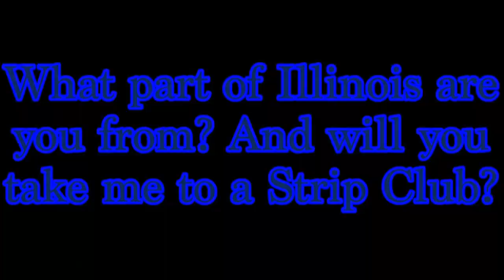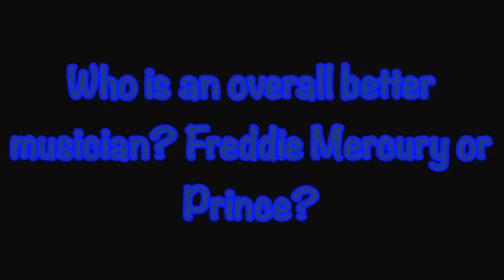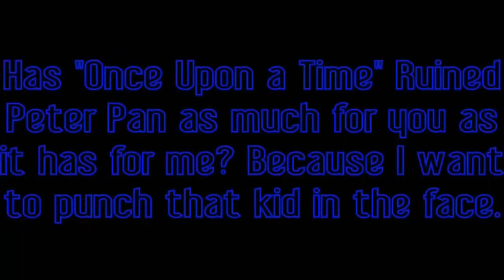Welcome to Christi and Andrew's Vlog!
Welcome to our first Vlog!! Since Christi's camera isn't working, this was shot from the iPad, so that's why it's a little rough. Anywho, hope you enjoyed it! We will try to do more of these in the future, maybe with some challenges or something. We'd love to hear feedback, so leave us your comments and suggestions! We read them all :-)